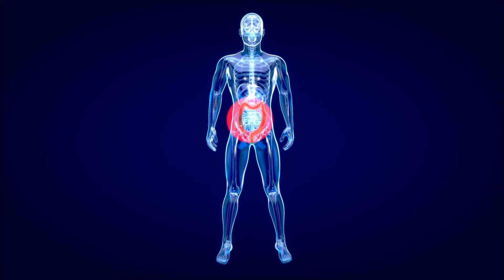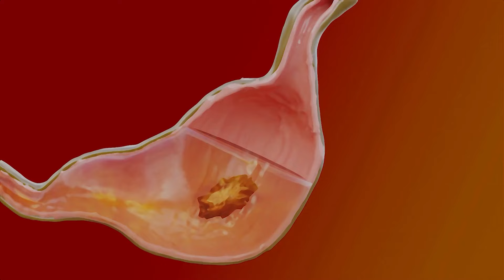We Switched Our Australian Shepherd To Raw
Hello People!

It's been a couple of months since we switched Winston to Raw food and we wanted to share why we did. What are you feeding your dog?

Medium Kongs Pack of 2
Large Kong Frisbee
Lick Matt
Chuck it balls - Pack of 2
Dog Puzzle Expert Level
Dog Puzzle Intermediate
36 inch Dog Crate
42 inch Dog Crate
Badges For Harness
Molds For Raw Food
Slow Feeder
Elevated Breathable Place
Elevated Breathable Place With Head Rest